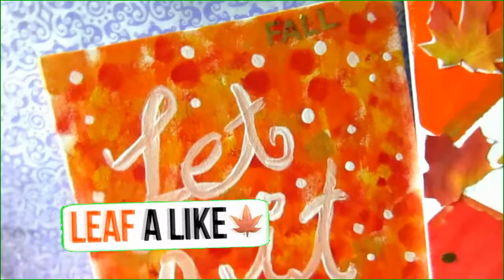❤DIY 5 Fall Room Decor Ideas(fall ; desk paintings ,wall hangings ,coasters ,phone case ,autmn jar)❤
So, YESSS.. FaLL is here ...! today we are going to make 5 fall DIY'S for your room , including ; FALL Desk Paintings , FALL Coasters , FALL Phone Case , FALL Wall Hangings , Autumn Jar I hope you will enjoy this DIY video more videos like this one and so on HALLOWEEN IS COMING .! SUBSCRIBE FOR MORE FUN...

❤FOLLOW ME -

( I am not currently using TWITTER and Facebook )

❤Effects By ( CREDIT TO )

1. editinghacksbylala
2. Glimmers Girl